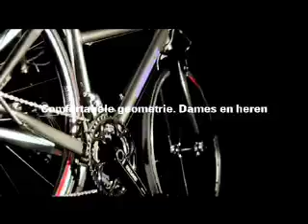Gazelle Sport Spinning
Je wilt je benen voelen. Je hoofd leegmaken. Er doorheen zitten en toch weer doorgaan. Sneller, beter, moeilijker, zwaarder. Dan wil je vanaf nu een Gazelle! Met trots presenteren we je Gazelle Sport 2007. Een collectie compleet nieuwe Gazelle Race-, MTB-, SPN- en X-road fietsen die speciaal voor jou gemaakt zijn. Met handgemaakte frames, unieke nieuwe geometrie, geweldige afmontages en een design waarmee geen andere conclusie meer mogelijk is dan: Gazelle gaat voor jou! De uitdaging ligt voor je. GAAN!